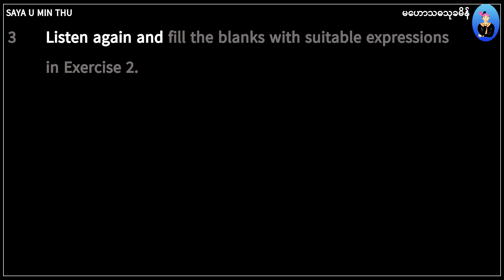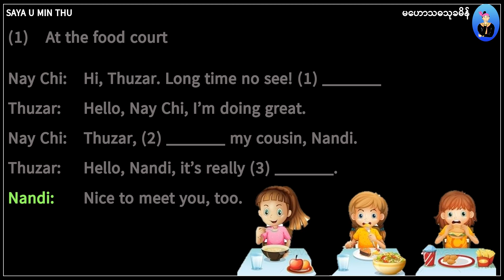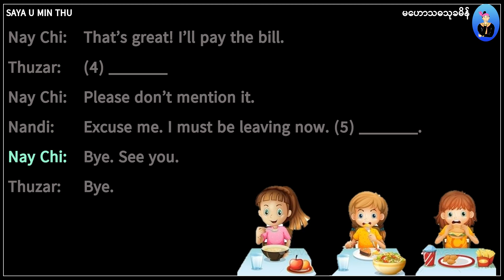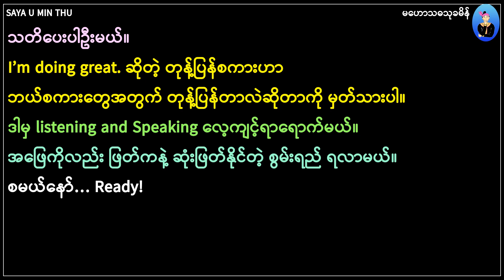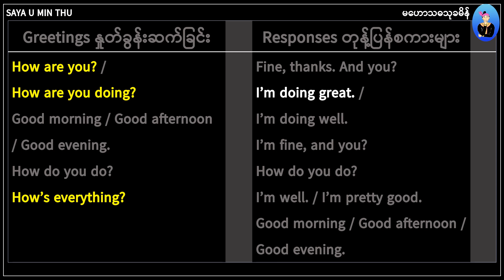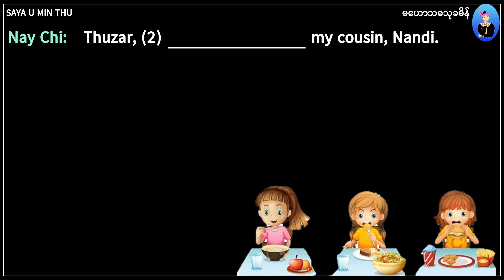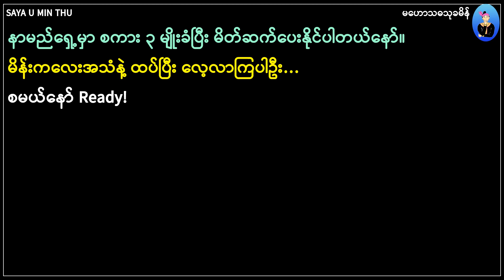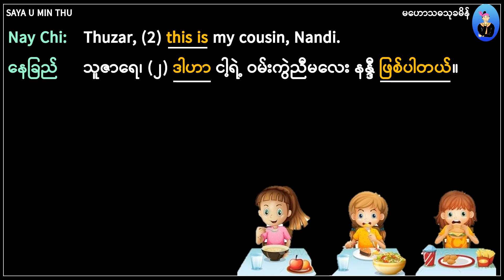07 Grade 9 English Unit 1 Lesson 1 Exercise 3.1 Part 1